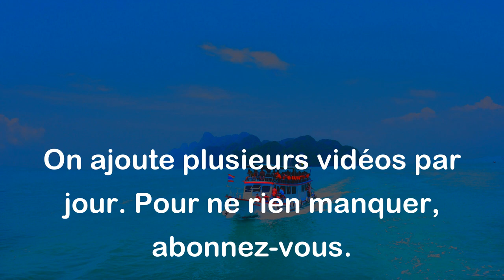Si l'on apprenait à penser comme on apprend à souder, nous connaîtrions le peuple roi. - Alain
Cette citation signifie que si nous prenons le temps d'apprendre à réfléchir et à penser de manière critique, nous pouvons tous devenir des leaders et prendre des décisions éclairées pour nous-mêmes et pour notre société. Cela implique que la capacité de penser de manière indépendante et analytique est une compétence essentielle pour gagner en pouvoir et en influence dans la vie.